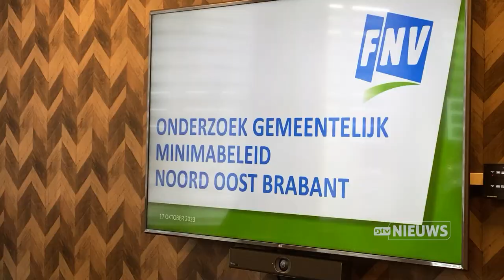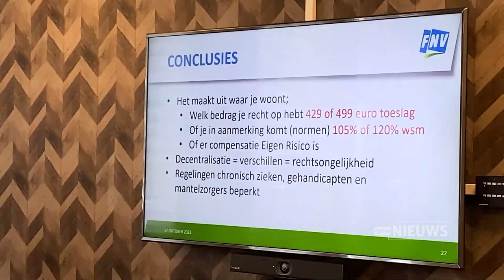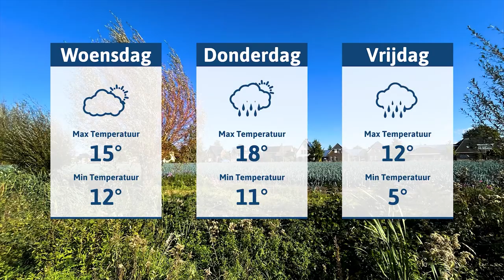DTV nieuws dinsdag 17 oktober